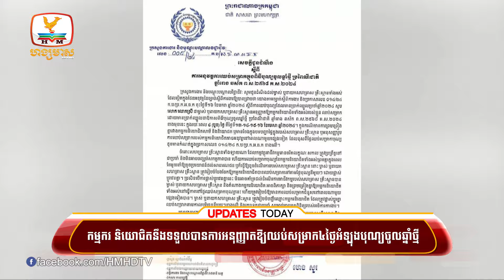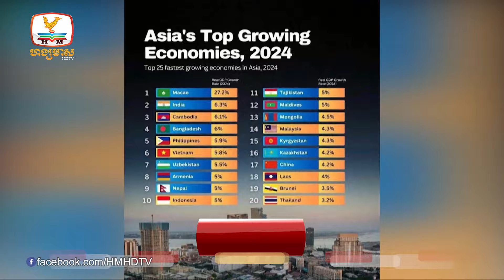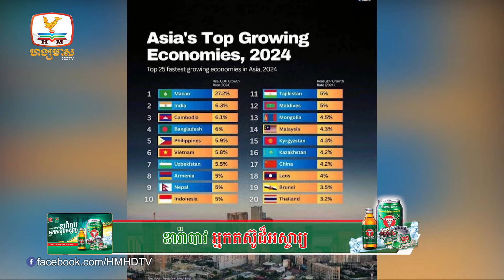កម្មករ និយោជិតនឹងទទួលបានការអនុញ្ញាតឱ្យឈប់សម្រាក៤ថ្ងៃ...| UPDATES TODAY (08-04-2024) 5PM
-កម្មករ និយោជិតនឹងទទួលបានការអនុញ្ញាតឱ្យឈប់សម្រាក៤ថ្ងៃអំឡុងបុណ្យចូលឆ្នាំថ្មី
-កម្ពុជាជាប់លេខ៣ក្រោមឥណ្ឌានិងម៉ាកាវ ជាប្រទេសមានសេដ្ឋកិច្ចលូតលាស់លឿន២០២៤
-រាជរដ្ឋាភិបាលអំពាវនាវឱ្យពលរដ្ឋគ្រប់រូបចូលរួមគាំទ្រ និងជួយទិញផលិតផលខ្មែរ